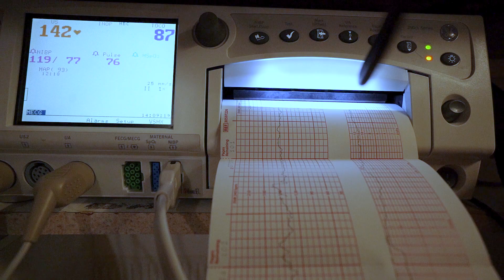Our Daisy Mae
A short birth video of our daughter